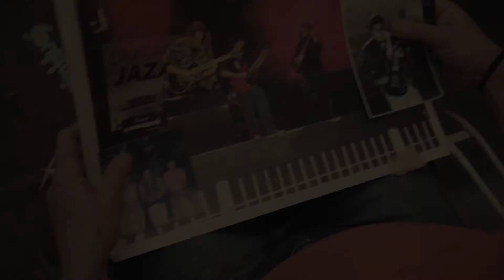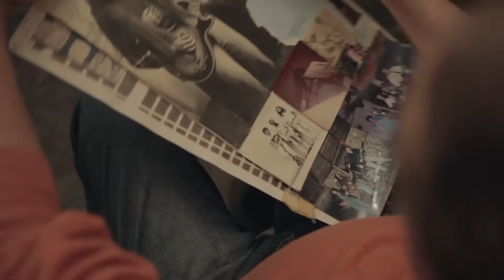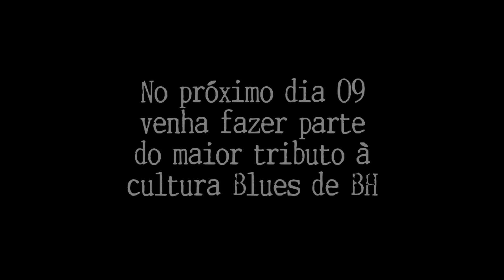Blues Horizonte - Um documentário Blues -=Trailer Oficial=- #2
Segundo trailer do Blues Horizonte - Um documentário Blues, convidando a todos para sua estréia no dia 09/12/16 no Espaço CentoeQuatro às 19:00 horas.

Música - Come Dance the Blues - Gustavo Andrade